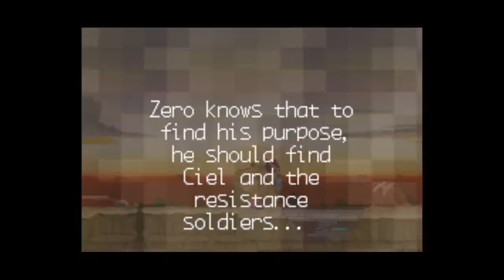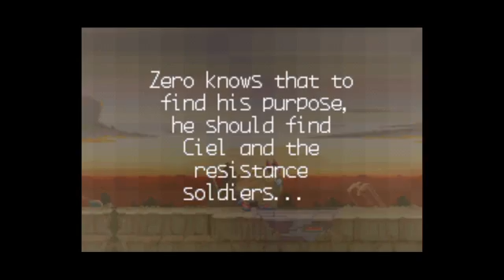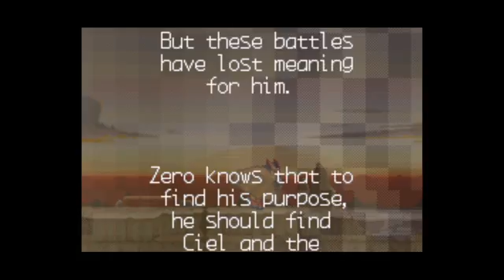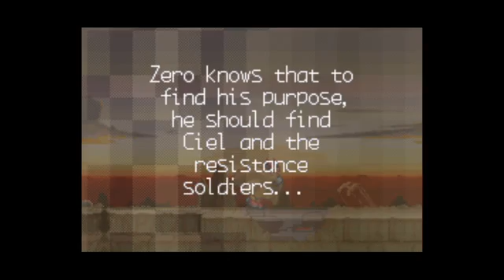Jogo muito difícil very hard game Mega man zero 2 gameboy advance